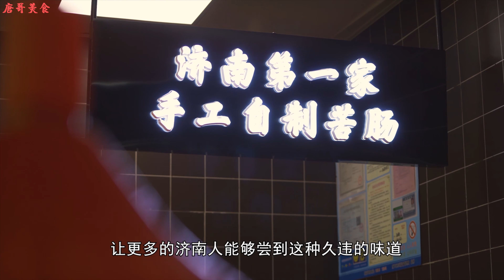山东济南天价苦肠，98一斤日卖200斤，整点和女婿小喝一杯，惬意【唐哥美食】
唐哥美食 苦肠 山东济南 "我们的视频着重展示美食制作过程，所有食材的来源都符合合法和道德标准。"